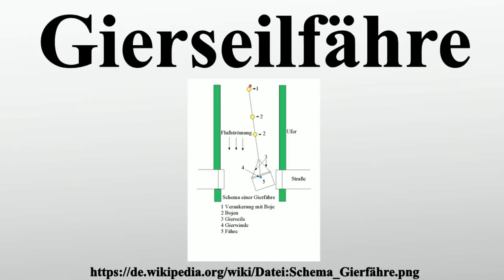Gierseilfähre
Vielen Dank für Ihre Unterstützung:

Eine Gierseilfähre ist ein Fährtyp, der zur Fortbewegung die Strömung des zu überquerenden Flusses ausnutzt.Die Technik der Gierfähre erfand der Niederländer Hendrick Heuck aus Nimwegen im Jahr 1657, um den Verkehr über die breite Waal zu erleichtern.

Bild-Copyright-Informationen
Urheber Info: Seebeer in der Wikipedia auf Deutsch (Originaltext: Seebeer)